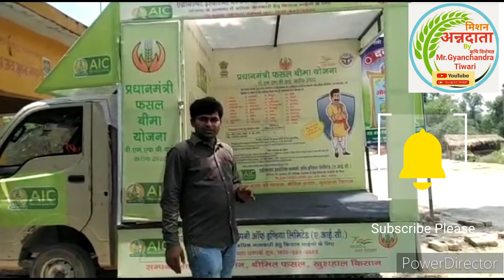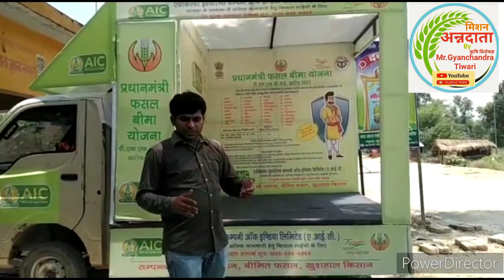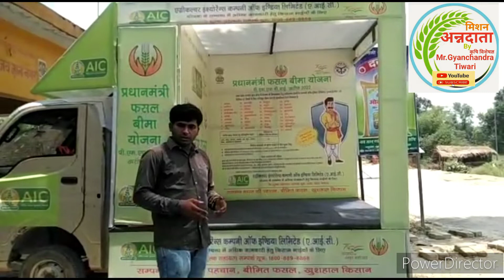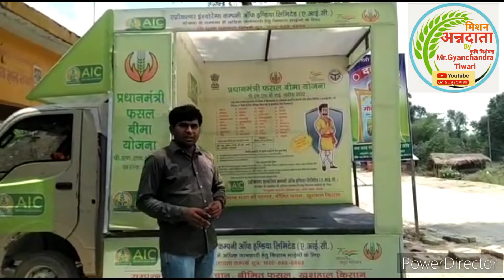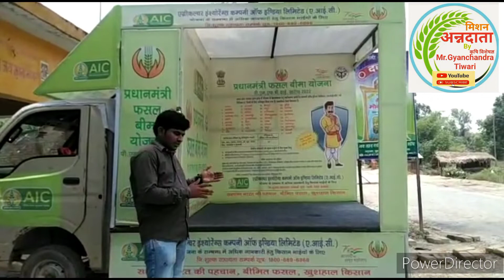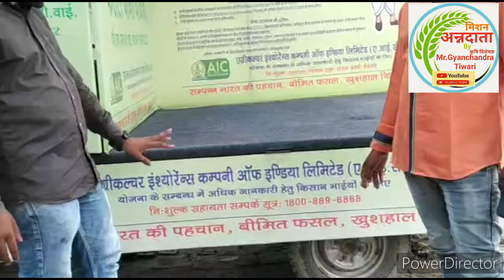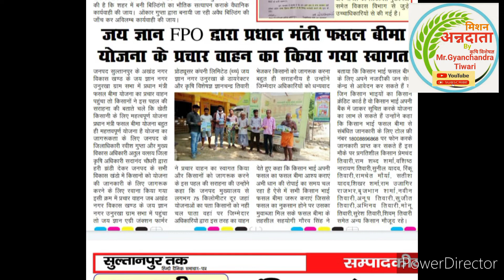प्रधान मंत्री फसल बीमा योजना /PMFBY/ PRADHAN MANTRI FASAL BEEMA YOJNA /फसल बीमा/ बीमा योजना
प्रधान मंत्री फसल बीमा योजना
तकनीकी खेती
PMFBY
जैविक खेती
मिशन अन्नदाता
मिशन अन्नदाता ही जीवन
अन्नदाता किसान
अन्नदाता
खेत खलिहान
खेती किसानी
किसान
औषधीय खेती